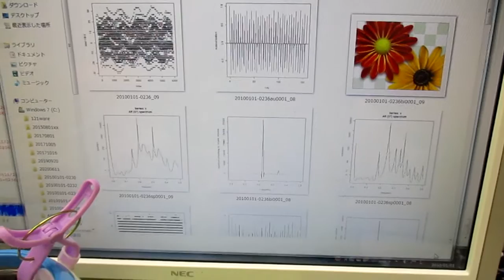超音波の音圧測定解析